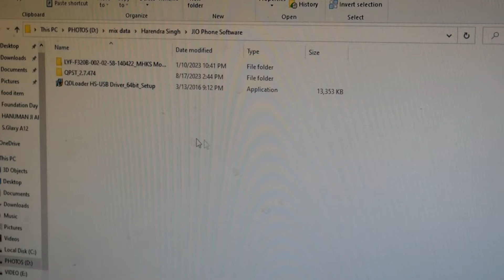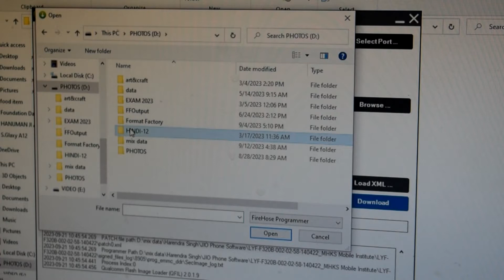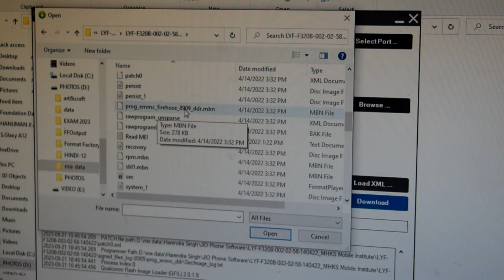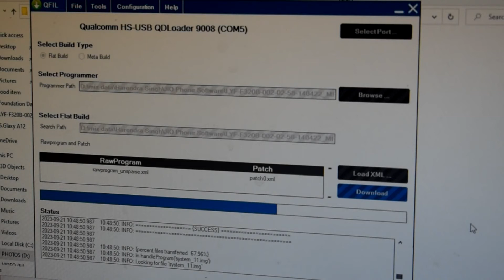Jio Keypad मोबाइल में Software कैसे डालना है ? Flashing कैसे करना है?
All JIO Keypad Mobile Phone  how to upgrade software with PC.